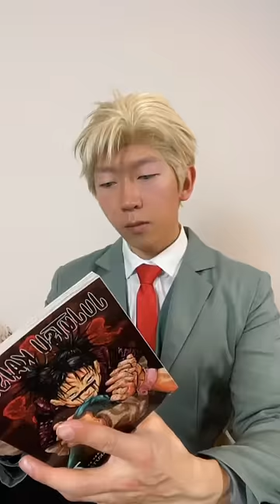Average Spy x Family Watcher